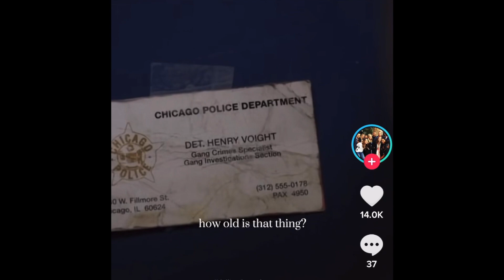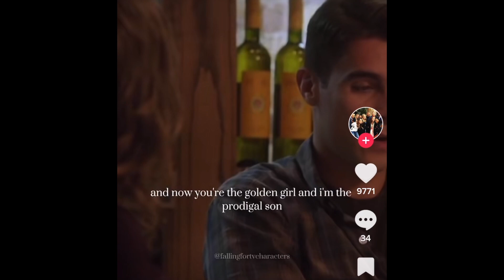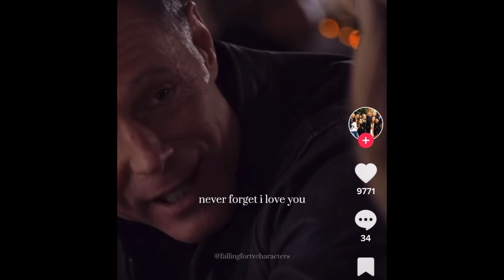Chicago PD- Lindsay & Voight